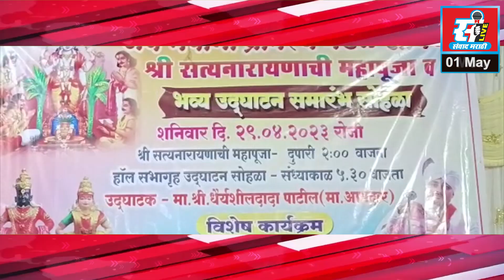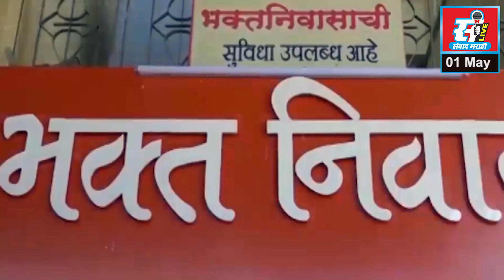आंबेघर येथील सभागृहाचे भाजप पदाधिकाऱ्यांच्या हस्ते उद्घाटन.